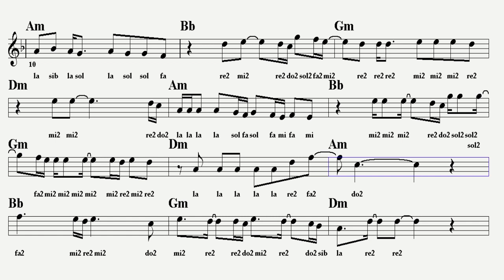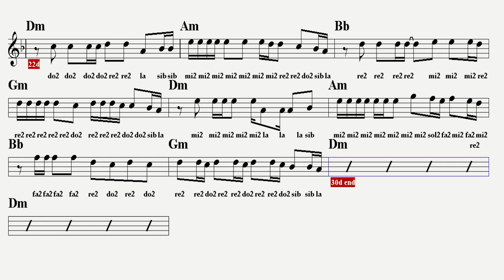ALT ÜST OLMUŞUM--Dm--:Guitar,Keyboard,Flute,Violin,Melodica,Ukulele,Recorder.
Mavi Gri'nin şarkılarından...Sağ tarafında 2 yazan notalar ince çalınacaktır.
S Ö Z L E R İ :
Nasıl başlarsa öyle bitermiş aşklar da
Yaşım, başım olmadan bildiğim bir tek şey var
Unutma, seni benden daha çok seven asla
(Bulamazsın, bulamazsın her yerde) arasan da

İnsan sahipsiz kalır ya
Anlar o zaman
Hep sendin, (hep özeldin)
Nefes almak zor

Üstüm başım, altüst olmuşum
Bana verilen candan hesap sormuşum
Bir varmışım bir yokmuşum
Acı çekerek ölmek için doğmuşum

Ömrümün en güzel yıllarında
Bi' deli kara sevdaya tutulmuşum
Haberin yok mu, zalim?
Ben, sen diye kalbimi mahvedip durmuşum

(Anlar o zaman)
Nefes almak zor